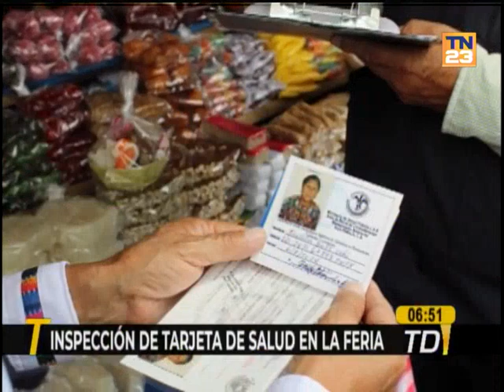Inspección de salud en la feria de Jocotenango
Velan por el bienestar de visitantes de la Feria de Jocotenango con monitoreo de venta de alimentos y se pide a los comerciantes la tarjeta de salud.